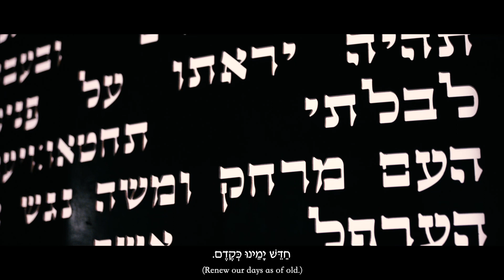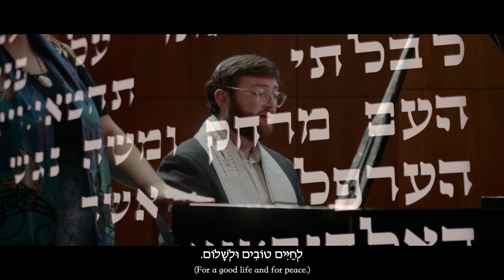L'Shanah Tovah to the Nashville Jewish Community!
Our own Cantor Josh Goldberg partnered with Cantor Tracy Fishbein of the Temple to create this beautiful music video to help get the entire Nashville Jewish community in the high holy day spirit.

L’Shanah Tova U’metukah!